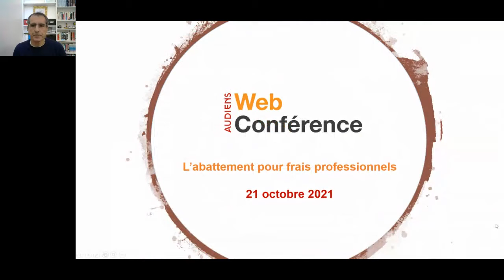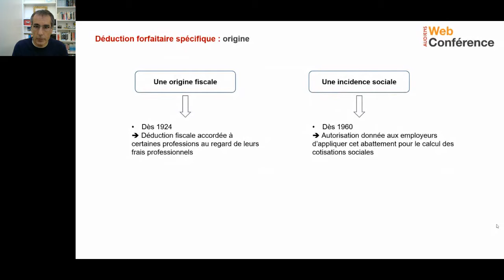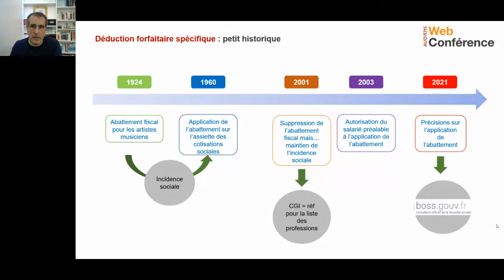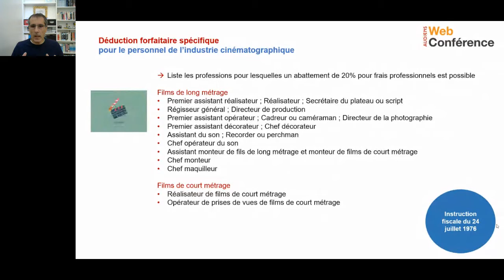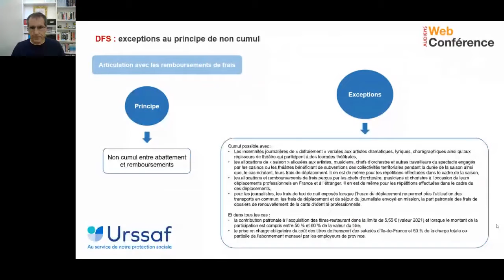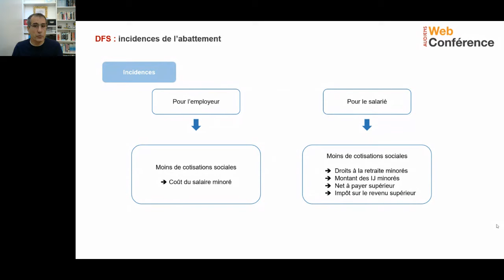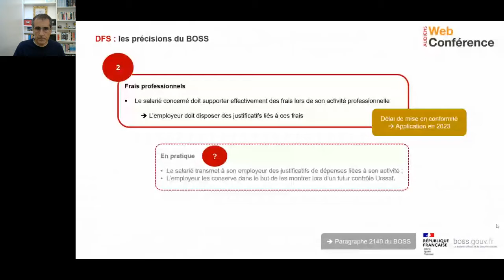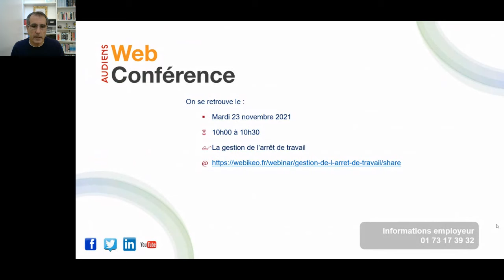L'abattement pour les frais professionnels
L'abattement pour frais professionnels : les nouveautés du BOSS

◾ Déduction Forfaitaire Spécifique
- Définition
- Origine
◾ Les règles depuis 2003
- Illustrations
- Avantages/Inconvénients
◾ Les règles à compter de janvier 2022
- Les indications du Bulletin Officiel de la Sécurité sociale
- Les points en suspens
◾ La jurisprudence récente

Consultez le guide pratique pour en savoir plus sur les démarches administratives et les services Audiens